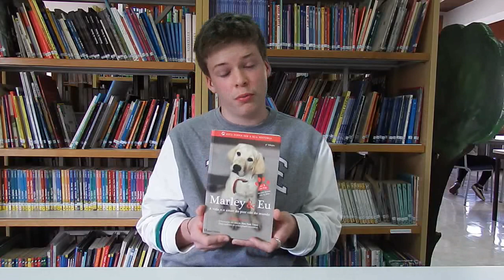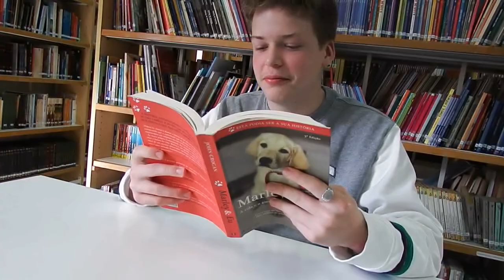"Que Livro É Este?" - Marley & Eu, de John Grogan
BE SPG 2023